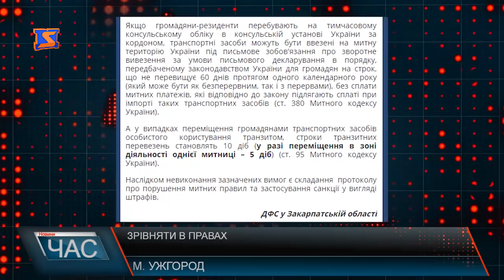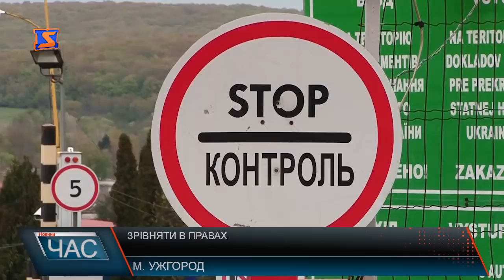Зрівняти права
Йдеться про ввезення транспортного засобу з іноземною реєстрацією на територію України терміном до одного року, як на це сьогодні мають право іноземці, або ж нерезиденти. Багаторічна боротьба водіїв транспортних засобів з іноземною реєстрацією за право безперешкодно користуватись своїми автомобілями та врешті решт відмінити так звані п’ятиденні пересічки, до сьогодні так і не дали результату. Поставити крапку у цьому питанні спробував голова Закарпатської облдержадміністрації, який 3 листопада підписав розпорядження “Про тимчасовий порядок перетину кордону в пунктах пропуску Закарпатської обл. транспортними засобами особистого користування з іноземною реєстрацією жителями Закарпатської обл.” Відтак закарпатці, власники автомобілів з іноземною реєстрацією, до законодавчого врегулювання цього питання, можуть користуватися своїм автомобілем в митній зоні України терміном до 1 року, як це сьогодні діє з іноземними громадянами, тобто нерезидентами. Після оприлюднення відповідного розпорядження, Закарпатська митниця відразу ж відреагувала на нього. На офіційному сайті митниці зазначається,що видане розпорядження має рекомендаційний характер. В свою чергу Закарпатська митниця продовжує діяти згідно з Конституцією України, Митним кодексом та міжнародними договорами, які регулюють ввезення транспортних засобів як резидентами так і нерезидентами, на територію України. Насамкінець, митниця закликає водіїв дотримуватись діючих правил тимчасового порядку перетину кордону, які залишаються незмінними. Хто ж має рацію в цій ситуації, за юридичною оцінкою ми вирішили звернутись до правозахисників. Та незважаючи на активне обговорення виданого розпорядження, його автор наполягає,що воно є чинним. Всім не згідним, очільник краю пропонує звертатись до суду, який в праві його відмінити.